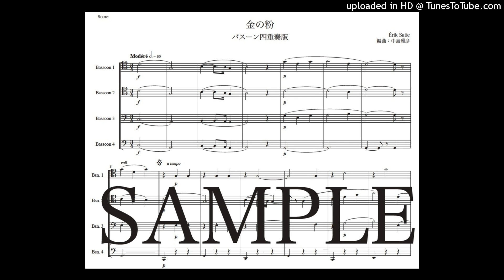サティ「金の粉」バスーン四重奏版（編曲：中島雅彦）